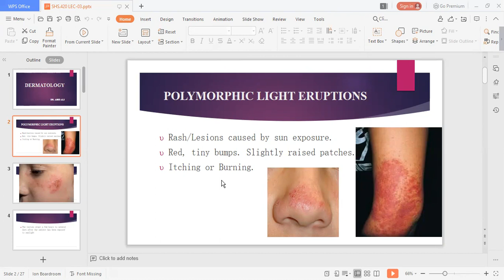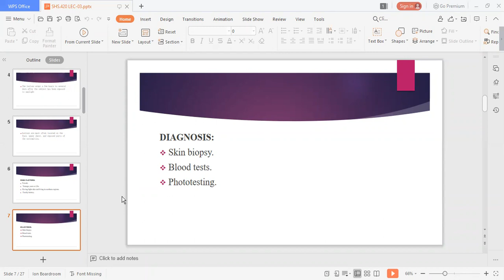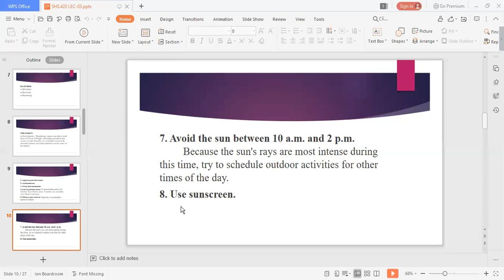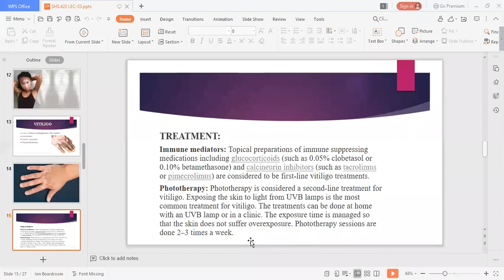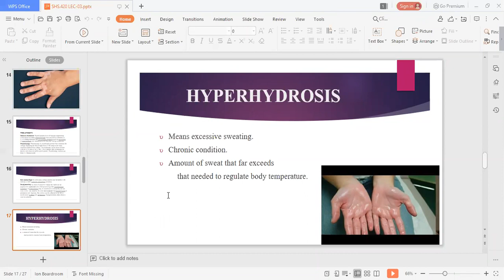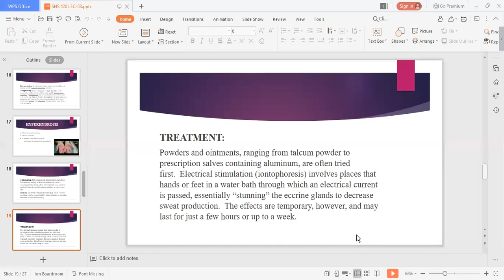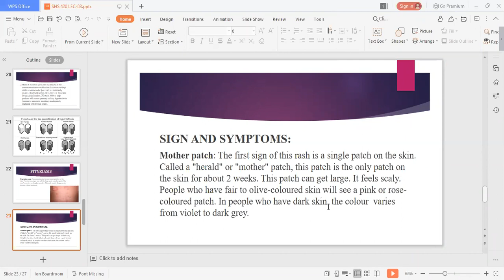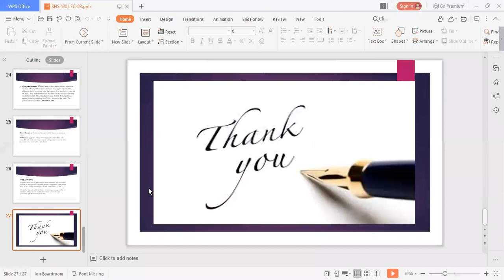POLYMORPHIC LIGHT ERUPTIONS(dermatology)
dermatological problems, skin lesions, skin disorders, vitiligo, medical info